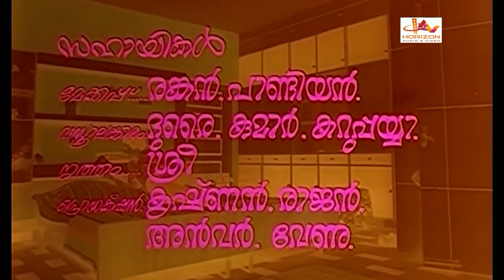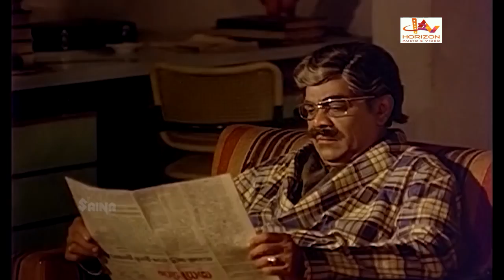Keni |Malayalam Superhit Full movie | Malayalam Movie HD